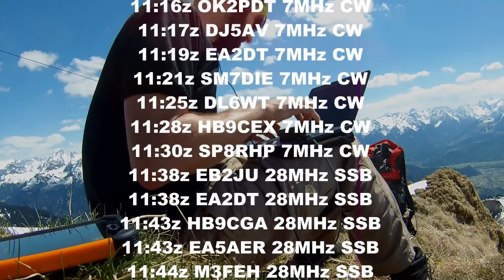Kreuzspitze OE/VB-527 on 07.05.2016 by HB9FVF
SOTA First Activation Kreuzspitze 1944m, OE/VB-527 by HB9FVF